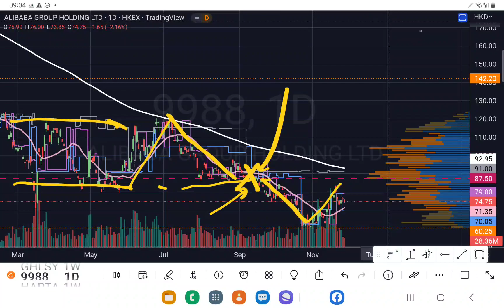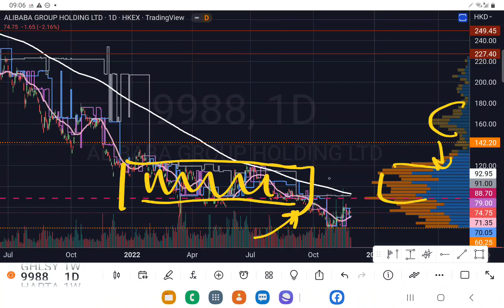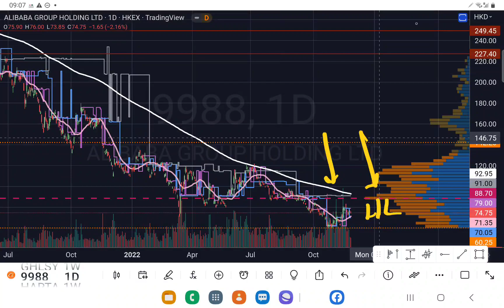ALIBABA 9988 HKEX 等待第二支脚捉反弹.卿聊聊操作策略.YT 会员问股福利.盘后技术分析.27112022.